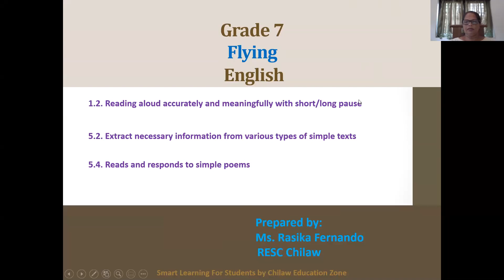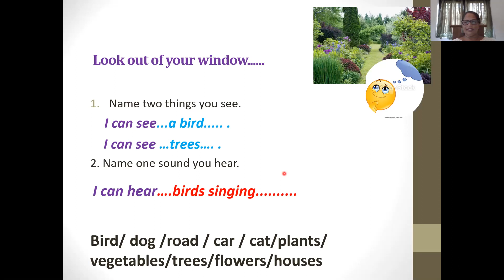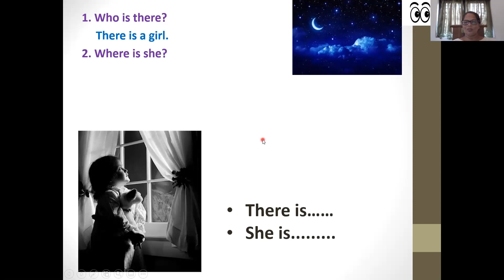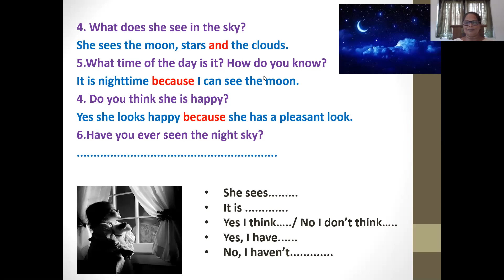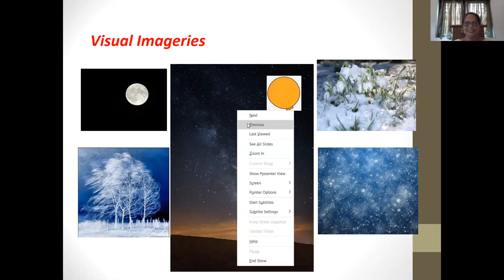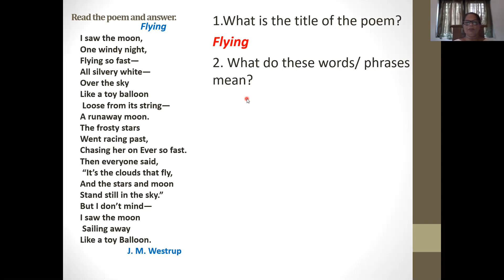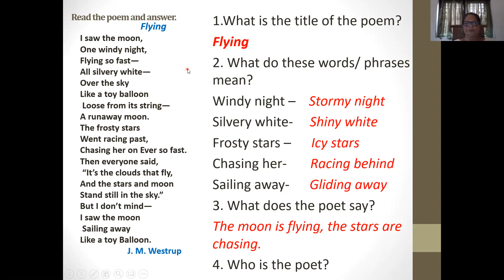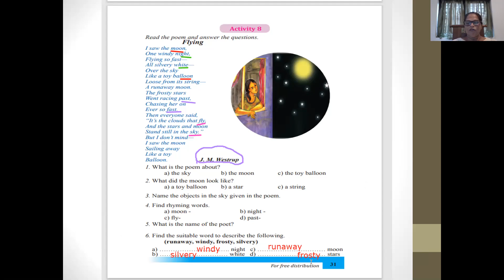Flying Grade 7 Part 1